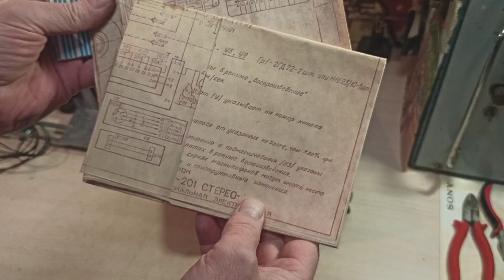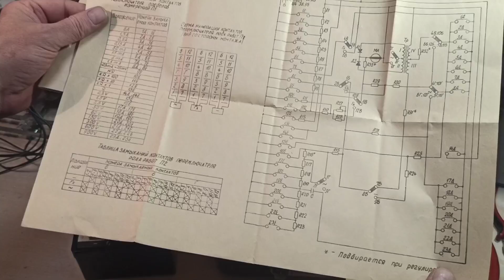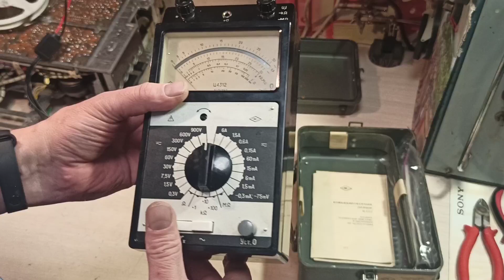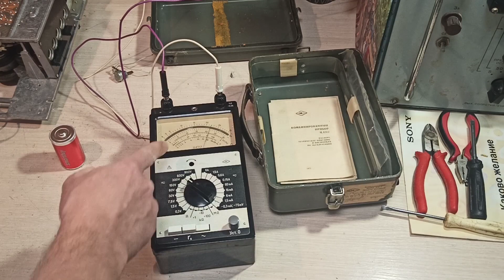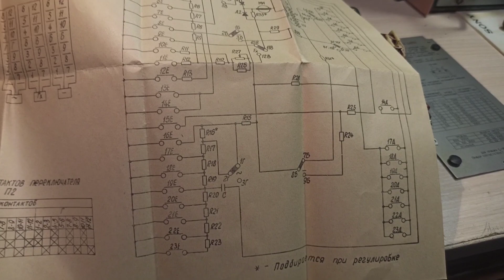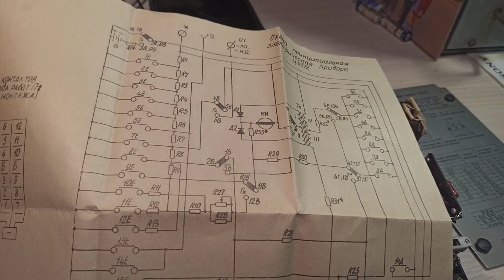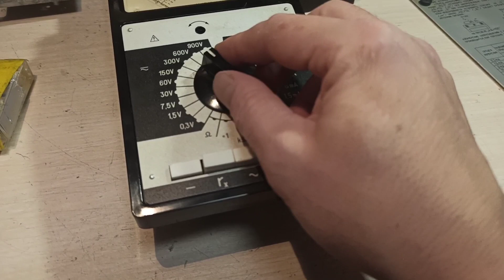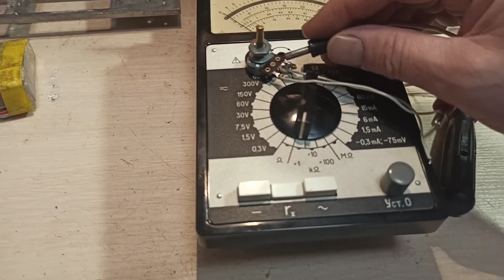Ц4312 - тестер (комбинированный прибор) Обзор и небольшой ремонт.